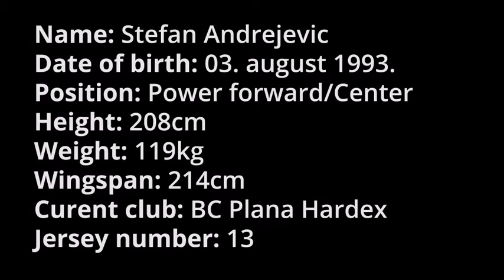Stefan Andrejević Highlights 2015/2016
Name: Stefan Andrejevic
Date of birth: 03. august 1993.
Position: Power forward/Center
Height: 208cm
Weight: 119kg
Wingspan: 214cm
Curent club: BC Plana Hardex
Jersey number: 13

Highlights from 7 games